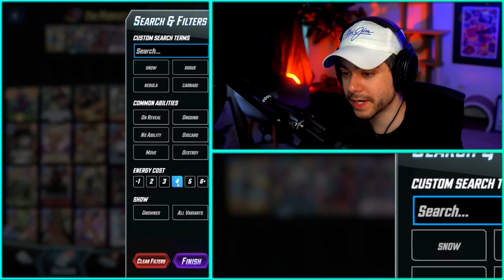I Have No WORDS... | Insane Conquest Run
Without talking to each other, @cozysnap and I each chose 6 cards and then combined them into one single deck! Were we on the same wavelength?! This was a really fun video to make so I hope you all enjoy it!

00:00 - Intro
00:13 - Individual Deck Building Begins
03:37 - Combining the Cards into a Deck
06:27 - Game 1 Begins